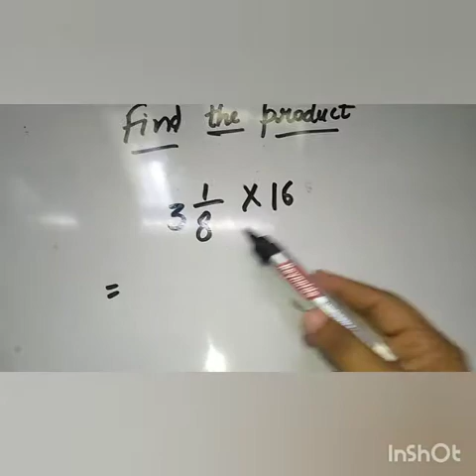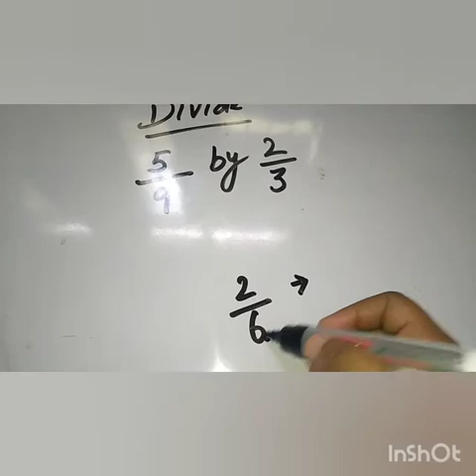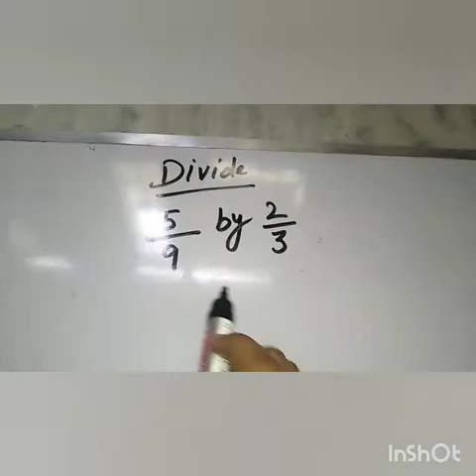May 25, 2020